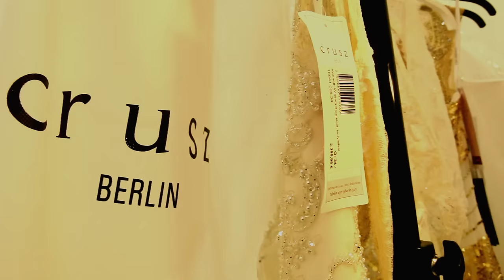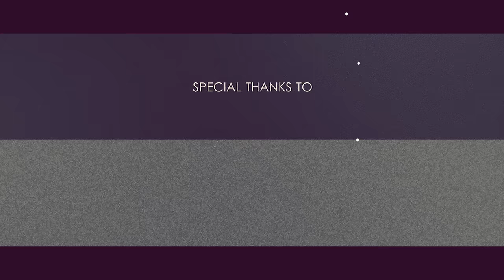Behind the Scenes Fashion Wedding Photoshooting Yan Revazov with CRUSZ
Behind the Scenes Fashion Wedding Photoshooting